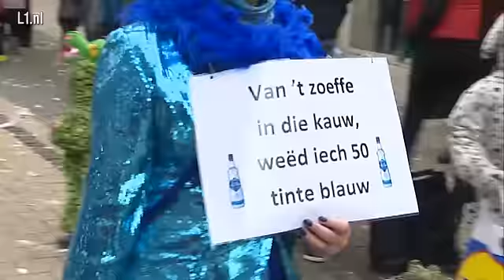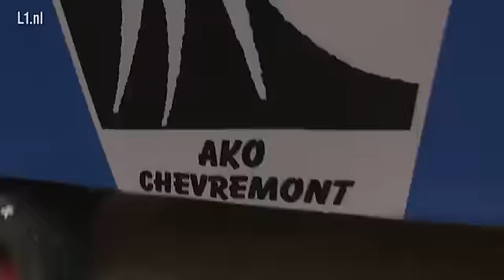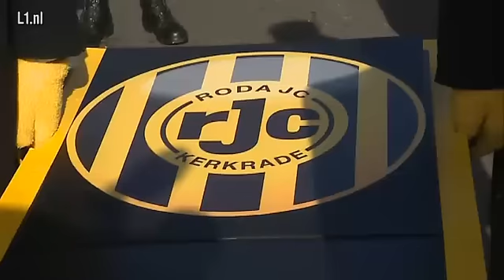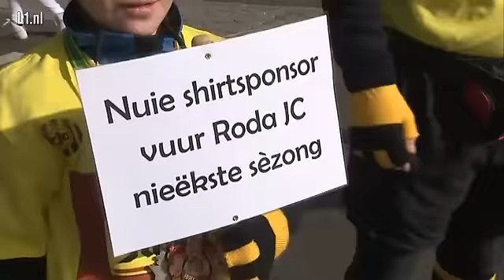L11 Alaaf trekt door Limburg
In 2014 deed L11 Alaaf overal in Limburg verslag van het carnaval. Hier ziet u wat wij van L11 Alaaf allemaal beleefd hebben.